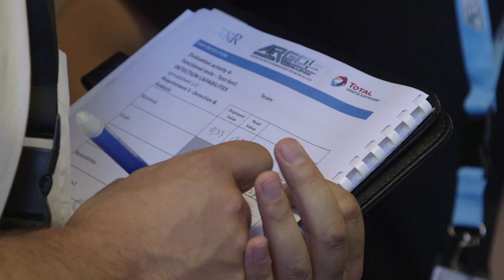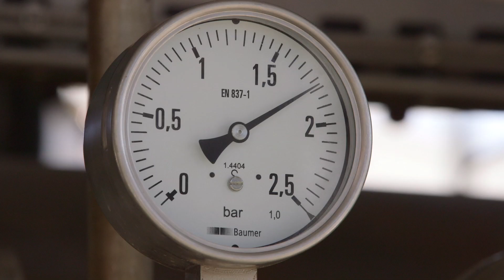ARGOS - Autonomous Robot for Gas and Oil Sites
This week marks 5 years since team Argonauts - a collaboration between Taurob and TU Darmstadt - were crowned victors. Their robot - a variation of the Taurob Tracker proved to be the most capable of all entries and satisfied both the stringent safety and operational requirements set by TotalEnergies.